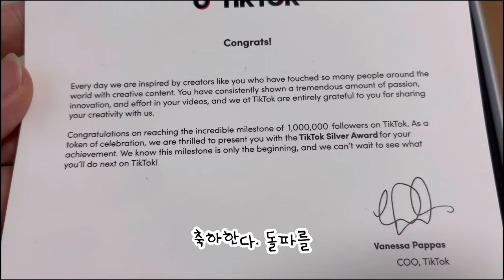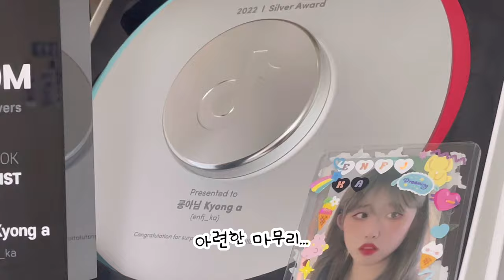💥틱톡에도 실버버튼이 있다는 사실! 200만 틱톡커의 틱톡 어워즈 언박싱~!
❤ 틱톡에도 실버버튼이 있다는 사실! 아셨나요?
❤ 틱톡 실버 어워즈 언박싱~! :D